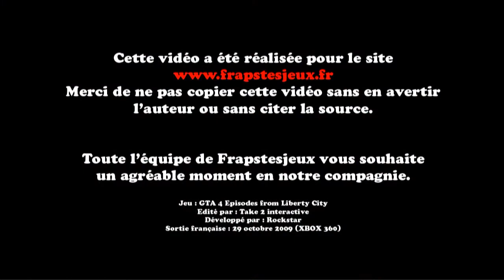🎮 GTA 4 The ballad of Gay Tony - Xbox 360 - 02 [2010]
Obtention du jeu : Acheté avec mon argent
Type de vidéo : Aventure
Monétisation : pour les ayants droits.